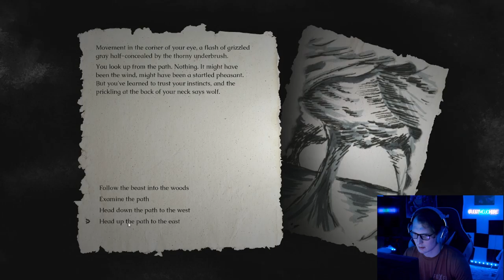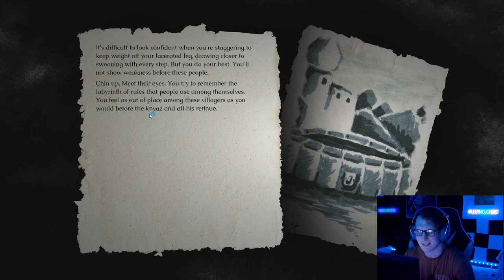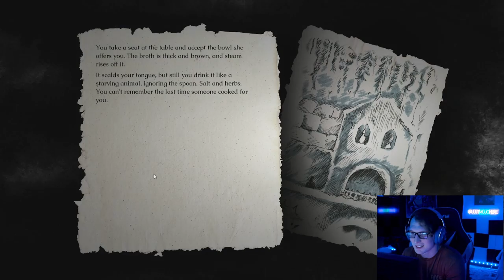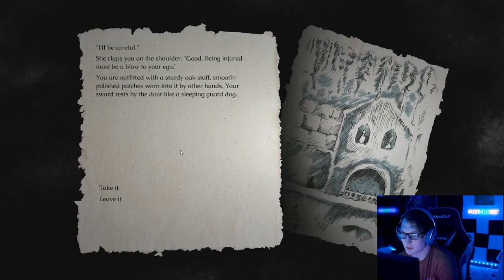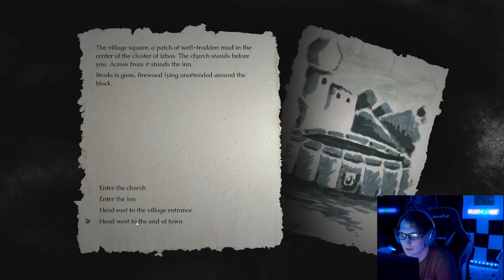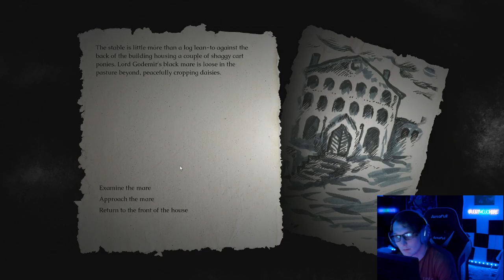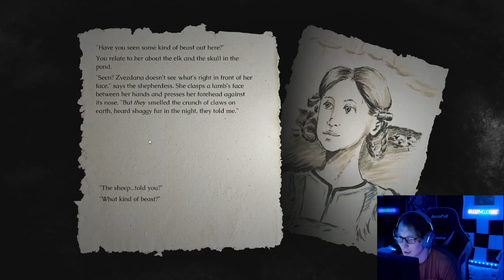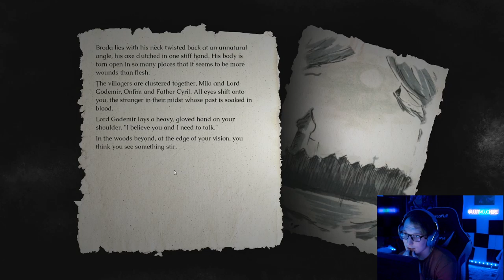The Wolf of Derevnya (Demo)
When the villagers of Derevnya begin turning up maimed, suspicion falls on you. Track down the beast to clear your name and save the village—but to unravel the mystery, you will need to confront your own past. A survival-horror choose your own adventure set in Kievan Rus'.